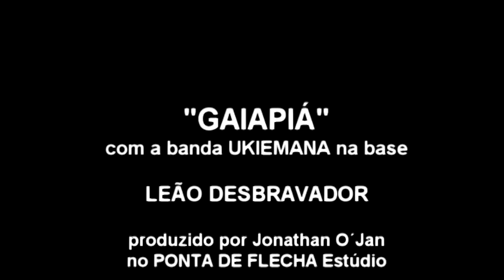Leão Desbravador ' Gaiapiá